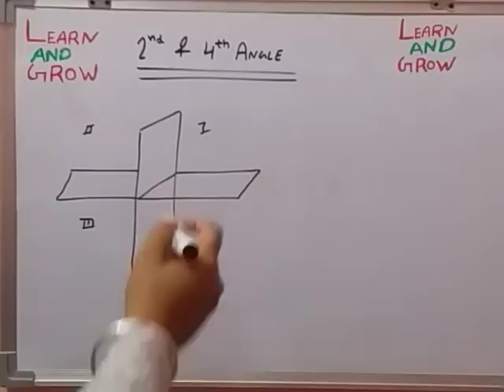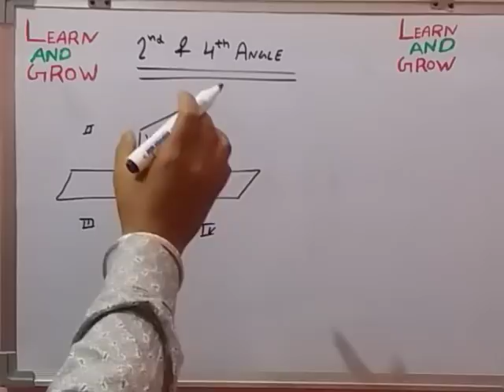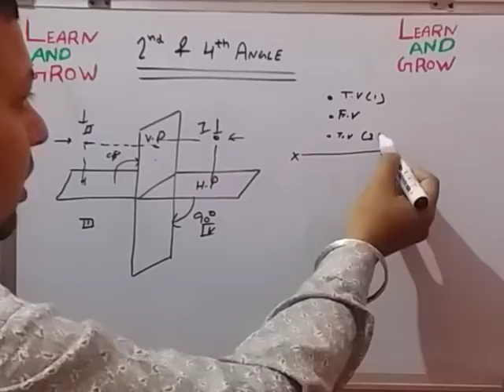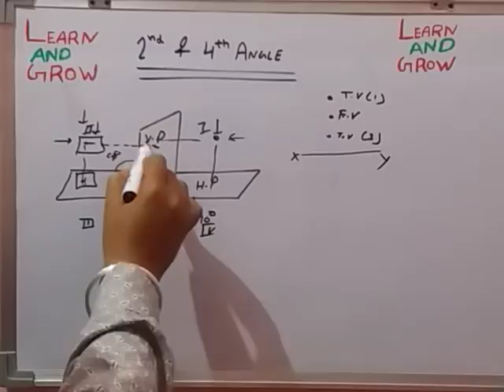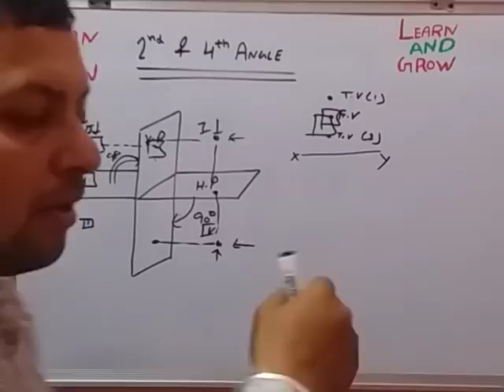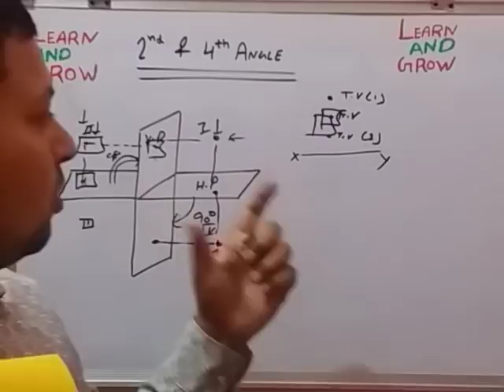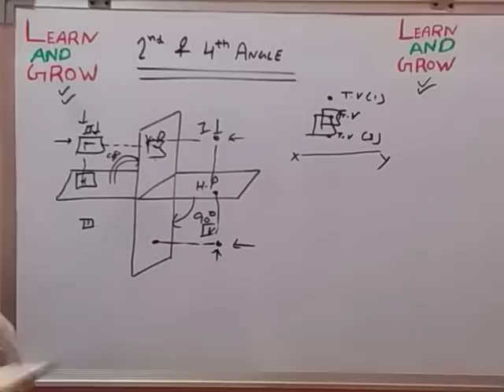2nd & 4th Angle- Why We Are Not Using In Drawing (हिन्दी )